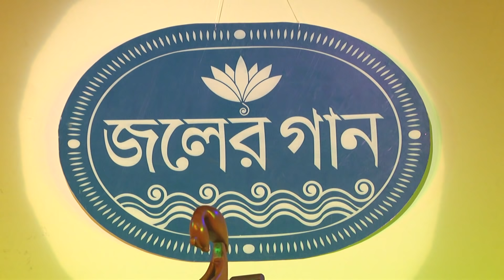Shua Jao Jao Re & Bokul Ful Bokul Ful By Joler Gaan || Live Program (2016)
Joler Gaan is an independent folk band from Dhaka, Bangladesh. It was established in 2006.
Origin: Dhaka (2006)
Albums: Otol jOler gaan, Patalpurer Gaan
Genres: Folk music, Indie folk
Record labels: ME Label, Joler Gaan
জলের গান বাংলাদেশের একটি ব্যান্ড দল। এই ব্যান্ড মুলত ফোক-ফিউশন ধারায় গান গায়। ২০০৬ সালে এই ব্যান্ড প্রতিষ্ঠিত হয়েছিল।
জলের গান ব্যান্ডের গানের কথাগুলো মূলত মানুষের গল্প। কিছু কথা বিভিন্ন লোকজ সংস্কৃতি থেকে নেওয়া হয়েছে। জলের গান নতুন নতুন যন্ত্রসংগীত তৈরি করে এবং কখনো বিদেশী সুর নতুন করে বাজায়। পারফর্ম করার জন্য তাঁদের ইলেক্ট্রিক কোন কিছু না হলেও চলে
ঝরা পাতা, বৃষ্টির গান, বকুল ফুল এরকম অসংখ্য গানের জন্য বর্তমান সময়ে দেশের জনপ্রিয় ফোক ব্যান্ডের তালিকায় জায়গা করে নিয়েছে ব্যান্ড দল ‘জলের গান’। বেশিরভাগ সময়েই তারা দেশের বিভিন্ন কলেজ, ইউনিভার্সিটির আমন্ত্রণে গিয়ে লাইভ পারফর্ম করেন।
এ্যালবাম
অতল জলের গান (১২ এপ্রিল, ২০১৩)
পাতালপুরের গান (১ জুন, ২০১৪)
বর্তমান সদস্য
রাহুল আনন্দ - গীতিকার, কম্পোজার, গায়ক, বাঁশী, সানাই ও মন্ডোলা
কনক আদিত্য - গীতিকার, কম্পোজার, গায়ক, দোতারা, শুকতারা, নয়ন তাঁরা ও পিয়ানিকা
শিউলি ভট্টাচার্য্য - বেহালা
সাইফুল জার্নাল - গায়ক, পার্কেশন
রানা সরোয়ার - কাজন, পার্কেশন, গিটার, পিয়ানো
এবিএস জেম - গায়ক, গিটার
শ্যামল কর্মকার - ঢোল, ড্রাম, পার্কেশন
কামরুস সায়েলীন শুভ - গীতিকার, কম্পজার,অঙ্কন শিল্পি
আসীর আরমান - ডাবল বেজ তোতাব্যান